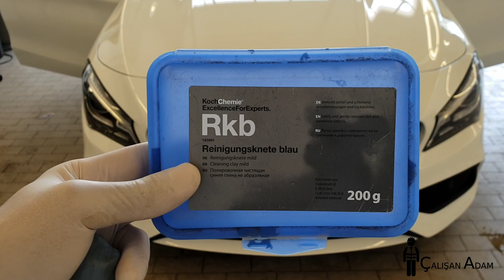Araç Üzerindeki Sinek , Pas , Asfalt Lekelerini Çıkarma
Merhaba arkadaşlar ben Çalışan adam  Adana’da doğup büyüdüm Almanya’da yaşıyorum kanalımda farklı meslek grupları ile alakalı bilgilendirici ve ilginç  videolar çekmeye çalışıyorum .